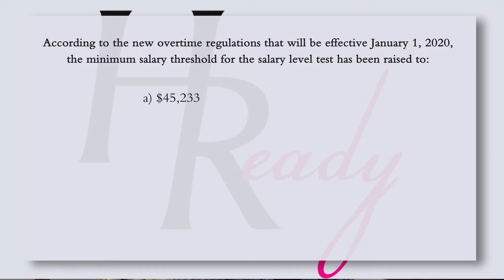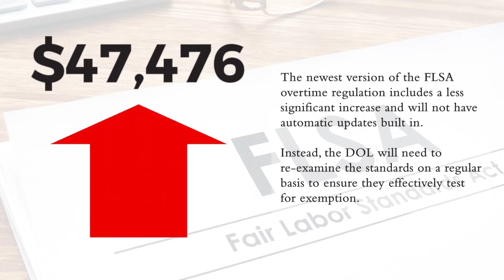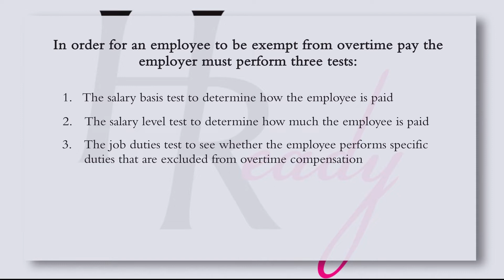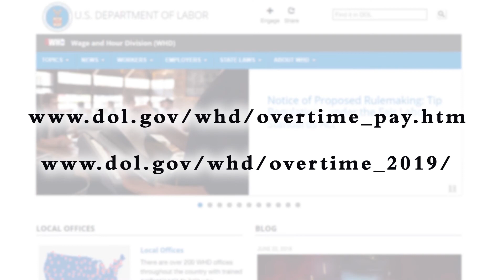HReady October 2019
Join Janice Appleby, chief human resources officer for Vizo Financial, as she answers the following question: According to the new overtime regulations that will be effective January 1, 2020, what has the minimum salary threshold for the salary level test been raised to?